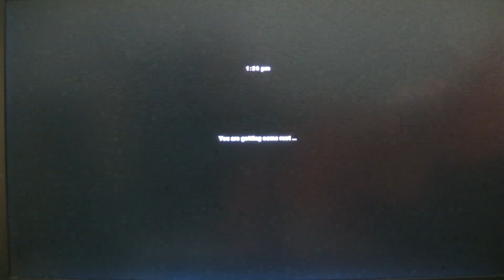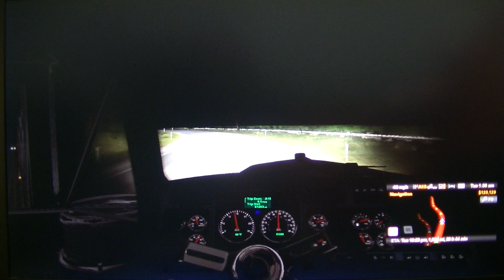MongoTV_3823 - Mongo Games - American Truck Simulator - Part 332 - Trucker Olsen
PART 332 - I am Trucker Olsen and i like to be the riches virtual trucker in the world in American Truck Simulator and record that on video :-) Part 330 to 340 is same game session. I use this scenery : American Truck Simulator 1.36 with all states and DLC and different kind of AI traffic by JazzyCat and maby ohter. NOTE TO THIS GAME SESSION : Is time to drive bit more on this profile. I sit home alone now in self-isolation because of the coronavirus.